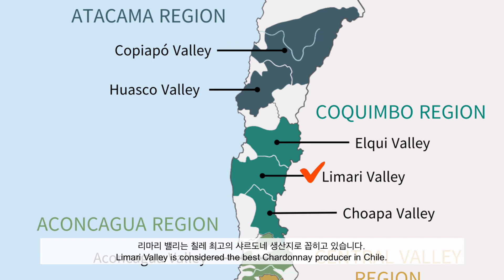칠레 Chile (3) | 와인 생산 지역 이야기 | 와인 기초 | 와인공부